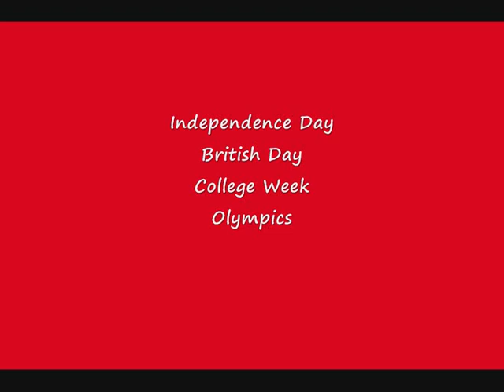Camp Echo 2011 New York... Independence Day, British Day, College Week and Olympics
These videos are just a very small glimpse of the experiences you can have working on an American Camp. I worked as a Dance Teacher and a General Councillor at Camp Echo New York. It was hands down one of the best experiences of my life, the people I worked with became my family the camp became my home!!

Apologies for the awful editing and video quality I recorded everything on a broken digi cam and I have had no media training in my entire life lol... I just miss camp!!